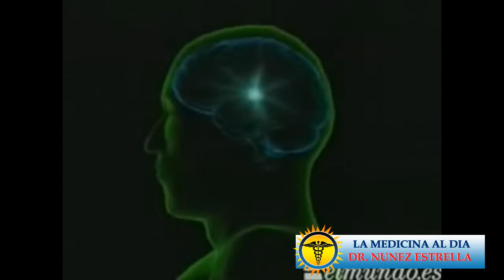EPILEPSIA Y CONSEJOS PRACTICOS#111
La epilepsia es un trastorno provocado por el aumento de la actividad eléctrica de las neuronas en alguna zona del cerebro.